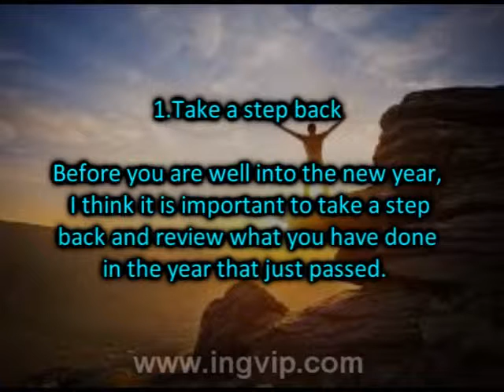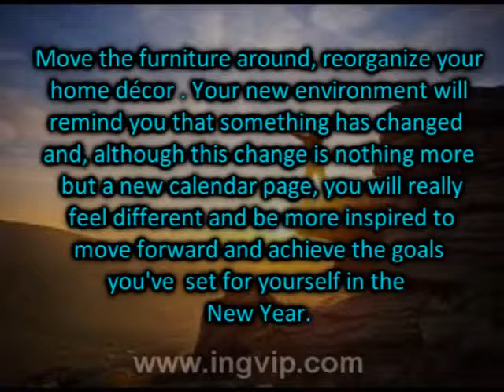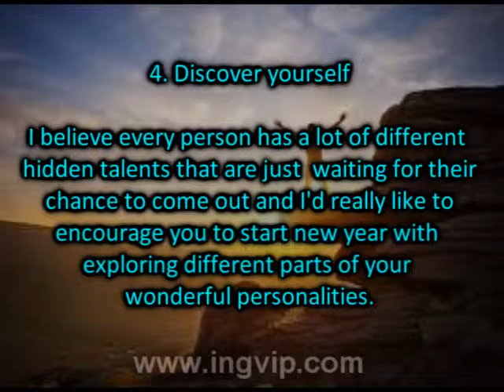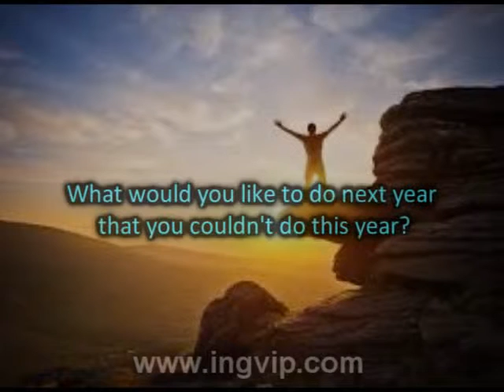How to start the new year fresh